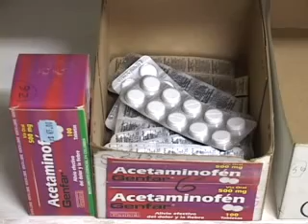PRECIOS MEDICINAS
El Gobierno, a través del Ministerio de Fomento, Industria y Comercio, autorizó a la Asociación Nicaragüense de Distribuidores de Productos Farmacéuticos, ANDIPROFA, aplicar el ajuste al precio de las medicinas del   3.7 por ciento. Pero también se acordaron otras medidas para regular el precio de los fármacos, Lucía Navas nos dice cuáles son.